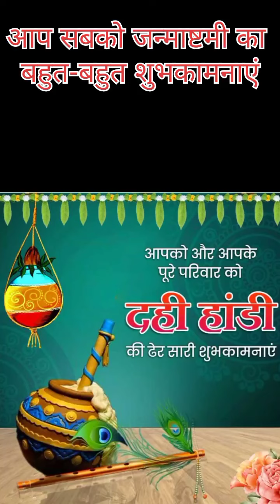2024 कृष्ण जन्माष्टमी आपसबको बहुत-बहुत शुभकामनाएं हरेकृष्णा हरेकृष्णा हरेराम हरेराम जय श्री कृष्णा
2024 कृष्ण जन्माष्टमी आपसबको बहुत-बहुत शुभकामनाएं हरेकृष्णा हरेकृष्णा हरेराम हरेराम जय श्री कृष्णा

2024कृष्णजन्माष्टमीआपसबको
बहुतबहुतशुभकामनाएं
हरेकृष्णाहरेकृष्णाहरेरामहरेरामजयश्रीकृष्णा
YtShorts
TvShorts
Shorts
shortsViral
OfficialRB
officialrb